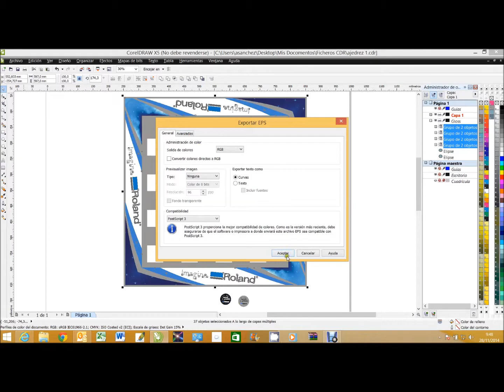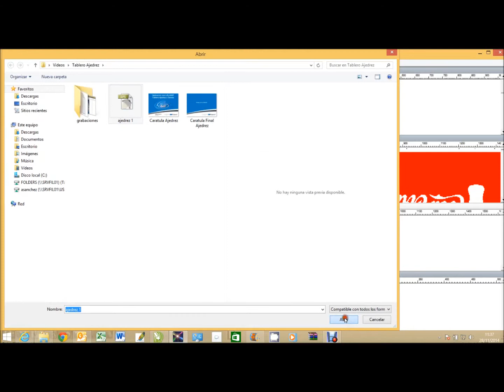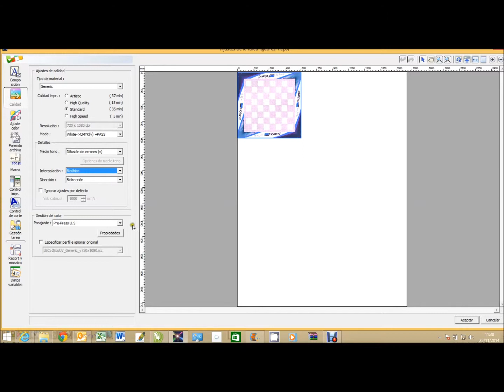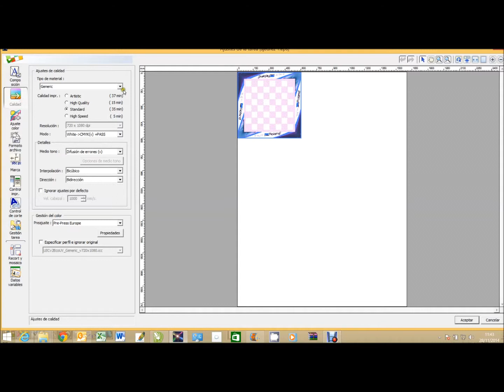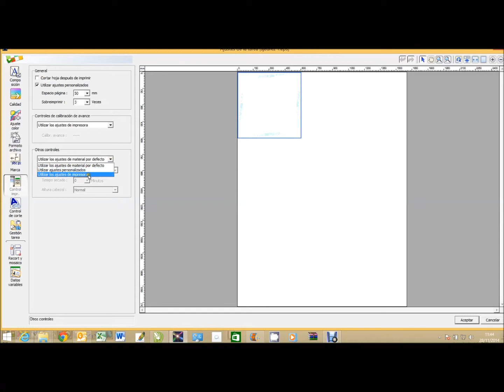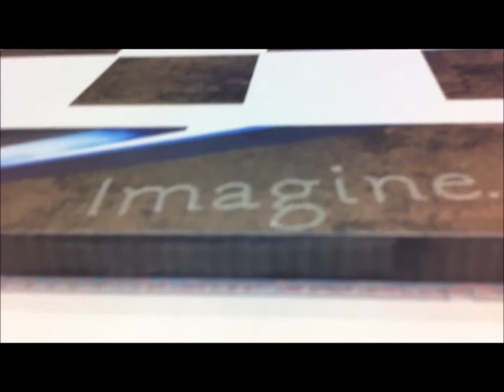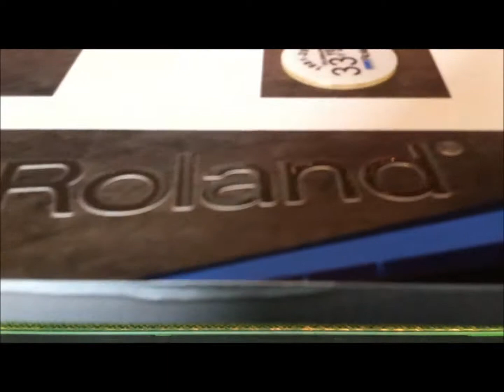Juego de Damas Personalizado con Roland VersaUV LEJ-640 F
Las posibilidades de la tinta gloss son infinitas. No solo podemos dar relieve a nuestros objetos si no que ahora nos sorprendemos con la creación de elementos individuales. La impresora mágica de Roland VersaUV LEJ-640F nos permite crear por una parte las fichas de este increíble tablero de damas y por otra, darle color. Le incorporamos un diseño para dar vida y hacer único nuestro juego.